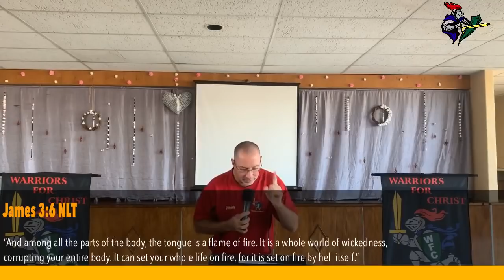The Curse of the Tongue 1 2019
The tongue has the power of life and death,
    and those who love it will eat its fruit.

Please note there is a loss of video early in this video, but please continue watching, the video returns soon enough.